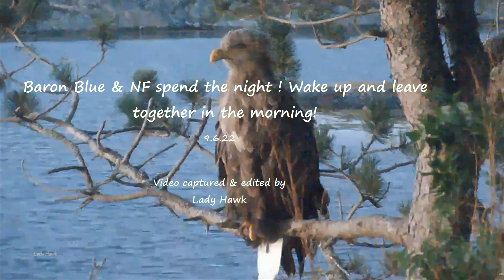Smola WTE ~ Baron & NF Spend The Night! Wake Up & Leave Together In The Morning 9.6.22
After delivering his first stick to the nest, Baron returns to the upper branch first and NF follows and will stay on the bouncy branch! Enjoy some beautiful closeup zooming on Baron Blue!! They spend the night together and in the morning, they wake up, NF leaves first and Baron immediately follows! Hope to see them back again.

Special thanks to Streambird Pro, Svein Junge & team for hosting the live webcam!